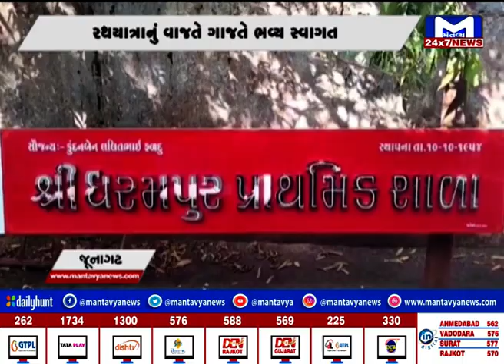Junagadh : ધરમપુર ગીર ગામે વિકસિત ભારત સંકલ્પ રથયાત્રાનું વાજતે ગાજતે ભવ્ય સ્વાગત | MantavyaNews